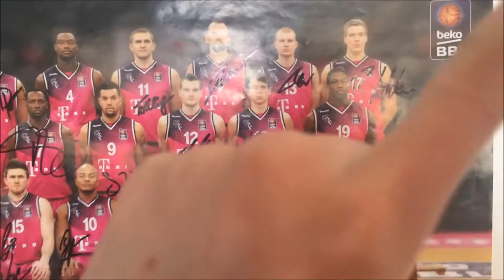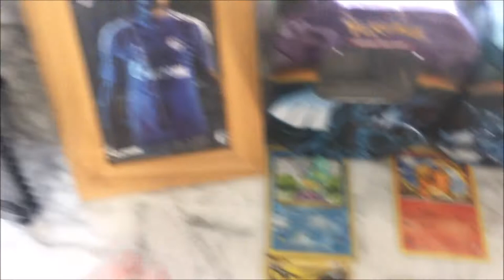Mein neues Zimmer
Heute stelle ich euch mein neues Zimmer vor!
Ihr könnt euch den ersten Teil von meiner Roomtour angucken und könnt schauen was sich so alles verändert hat

Equipment:

Meine Mikro

Meine Gaming Maus

Meine Tastatur

Meine Webcam